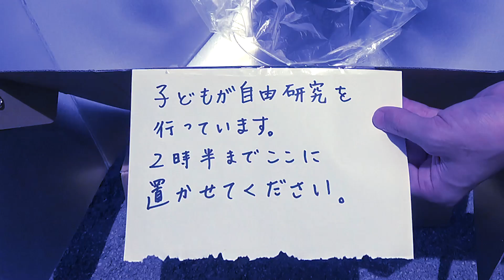外に米置いとけば炊けるんじゃないか？？？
詳細はこちらの動画で見てね

●Masuoの使用機材とオススメ商品